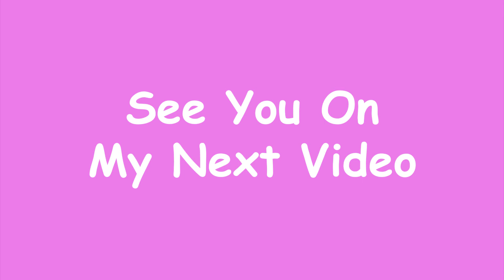CocoMelon Special Intro | Amazing Split Color Effect 1 | Most Viewed On Youtube 2021